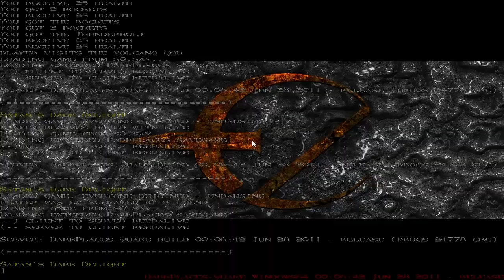Quake HD Part 8 Why must I die so many times... ;(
Quake 1 - Episode 3

Quake 1 + LordHavoc's DarkPlaces Quake Modification + Rygel's 'Ultra' hi-res texture pack.
I will try to play and record a full "let's play" thing.